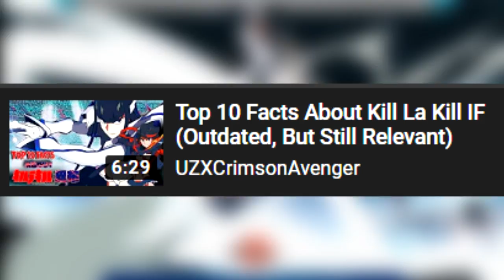TOP 5 FACTS ABOUT Kill La Kill IF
Here are my Top 5 Facts About Kill La Kill IF

Do you like Anime, Manga and Gaming with a slice of comedy ? Then you come to the right place.

●PlayStation Network ID► UtopiaZX102